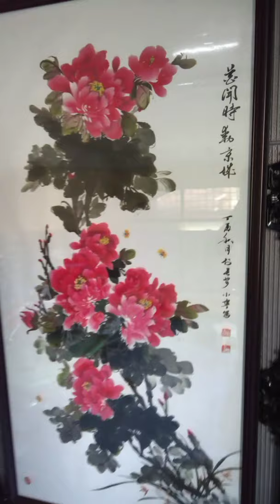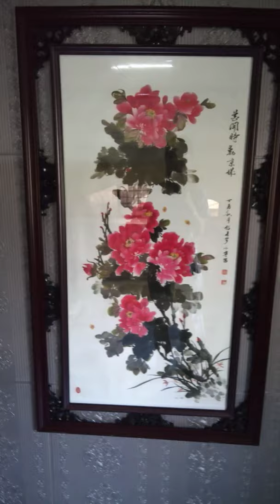Kiên đồ cũ | Tranh thủy mặc Hoa Mẫu Đơn 9 bông vẽ giấy dó + khung 72cm*120cm ZALO 0936.050.424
Miễn ship toàn quốc!
Các bác tham khảo uy tín cửa hàng Kiên Đồ Cũ tại link này :

Tranh thủy mặc 9 bông hoa mẫu đơn được vẽ trên chất liệu giấy dó
tranh kèm khung có kích thước 72cm* 120cm = 1.900k đã bao ship
khung hoa văn có kính cứng
-nhà em có 2 hình thức thanh toán: khách chuyển khoản toàn bộ hoặc đặt cọc từ 200k/đơn nhà em sẽ gửi tranh qua bưu điện theo địa chỉ, khách nhận tranh và thanh toàn phần còn lại ạ
- phần nội dung chuyển tiền các bác ghi: “tên + mua tranh"  giúp cửa hàng thuận tiện chốt đơn cho các bác ạ
1.Ngân hàng vietcombank, số tk 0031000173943 chủ tài khoản NGUYỄN VĂN KIÊN, chi nhanh Hải Phòng
2.Ngân hàng agribank, số tk 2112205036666 chủ tài khoản NGUYỄN VĂN KIÊN, chi nhanh Hải Phòng